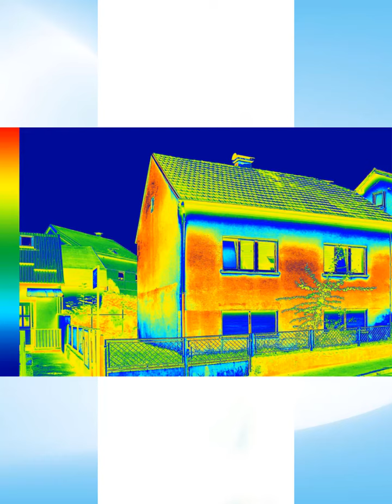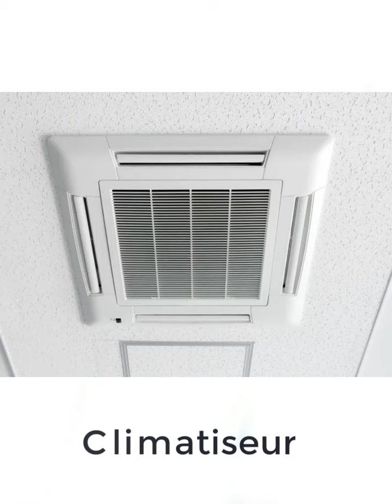Finition de Bâtiment : 10 Etapes Essentielles !!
Dans ce vidéo vous allez découvrir les 10 étapes primordiales dans la phase de finition de bâtiment.
Les étapes ont été illustrées d'une manière sommaire.
Le détail de chaque étape sera l'objet des prochains vidéos.

Financement Participatif